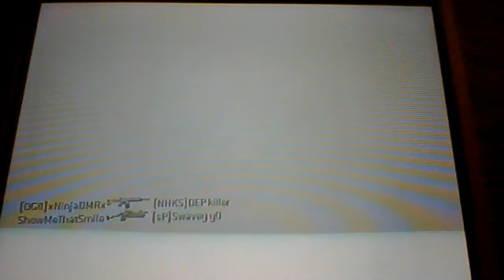MW3 FFA Gameplay #4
One word bannana